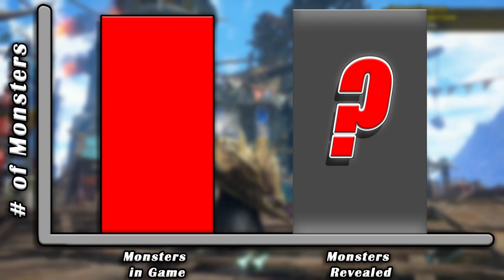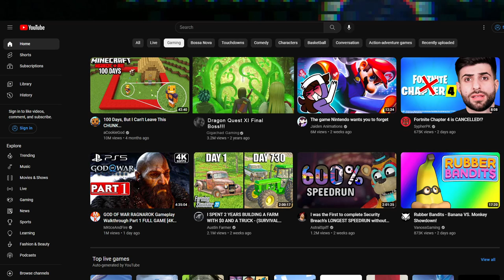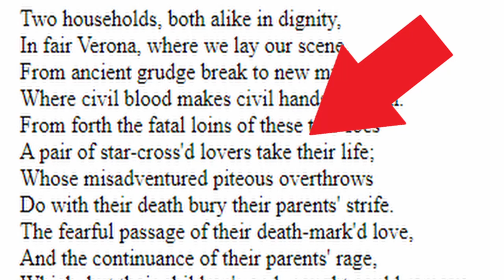This Developer Spoiled Their Own Game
Capcom spoiled Monster Hunter Rise Sunbreak, but maybe spoilers aren't so bad... Let's find out!

Best Buddies: Monster Hunter Rise
First Scholars: CrossCode
Autumn's Rise: CrossCode
Aerith's Theme: Final Fantasy 7
Nico's Theme: Devil May Cry 5